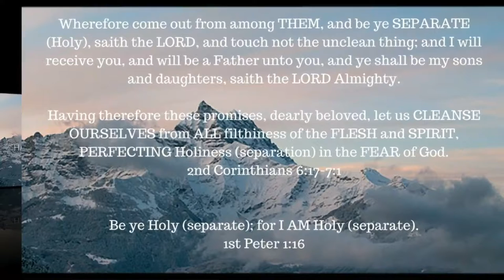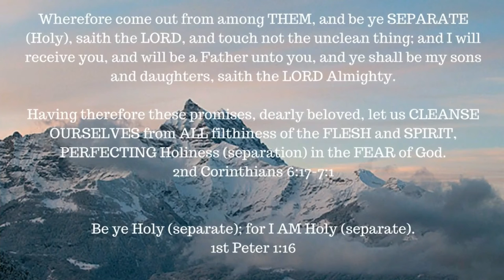ONE A DAY -- 8-11-17 -- Pastor Jeffress God gave Trump authority to take out Kim Jong-Un - Rom 13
A short, NEW EVERY DAY, inspirational VIDEO to bless your soul and strengthen your walk with JESUS.